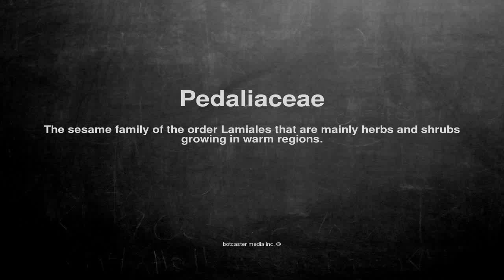Medical vocabulary: What does Pedaliaceae mean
What does Pedaliaceae mean in English?